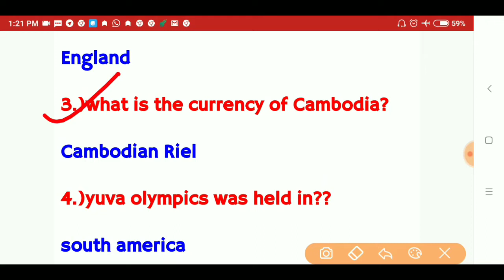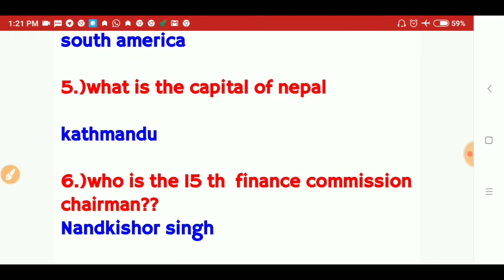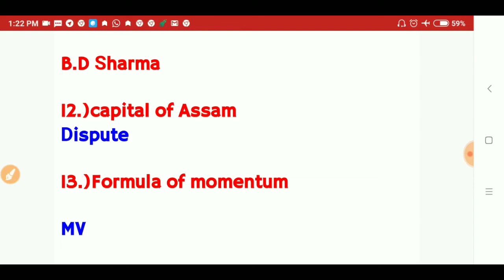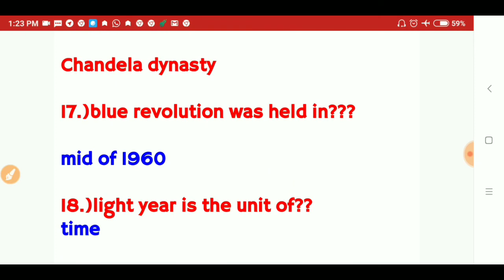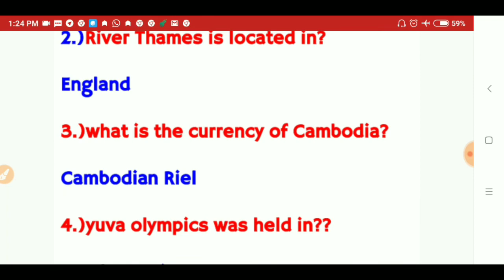Railway RPF SI Exam Analysis ( 19/12/2018 ) 19 December First Shift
railway rpf sub inspector,
railway constable,
review,
19 dcember,
railway rpf 19 december first shift,
all shift,
rpf railway 19 december Railway RPF SI Exam Analysis ( 19/12/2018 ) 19 December First Shift